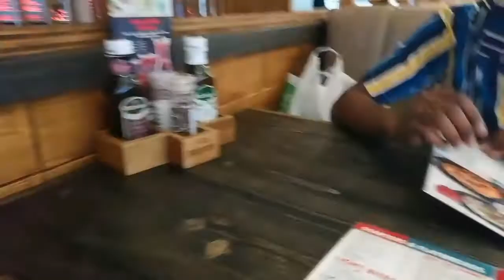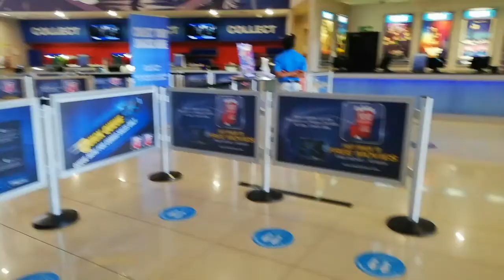VLOG | RANDOM VIDEOS IN MY LIFE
I hope you stay for more content 🤗.